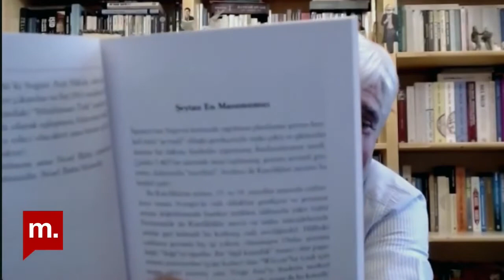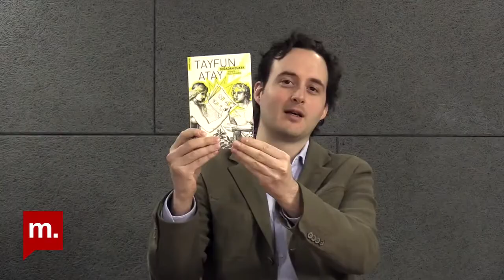Eksik Olan: Tayfun Atay ile Doğadan Duaya | İnancı gözlemlemek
Ömer Çeşit ve Alp Kozanoğlu bu hafta Eksik Olan’da, antropolog, yazar Prof. Dr. Tayfun Atay‘ı ağırladı. Atay, “Kültürel evrimimiz, biyolojik bir varlık olan insanın hayatını nasıl etkiliyor? İnsan egosuna ve hırslarına nasıl hakim olur? Günümüzdeki dindar ve milliyetçi popülist hareketler modernizmin soğukluğuna karşı manevi bir tepki mi?” sorularına Oğlak Yayınları’ndan çıkan “Doğadan Duaya: İnancı Gözlemlemek” kitabı üzerinden yanıt verdi.